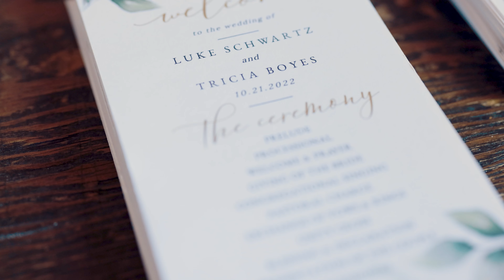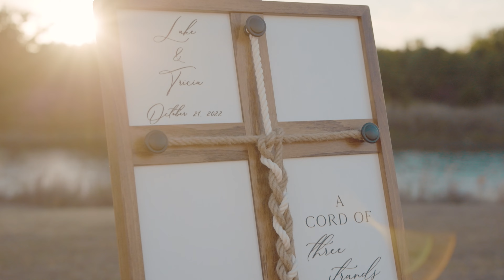Luke & Tricia's Wedding Highlights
Produced by Excellence Video Productions
Coeur d'Alene Wedding Videography

Excellence Video Productions is a local Videography business for people looking for a quality videographer to film weddings, real estate, or commercial videos.